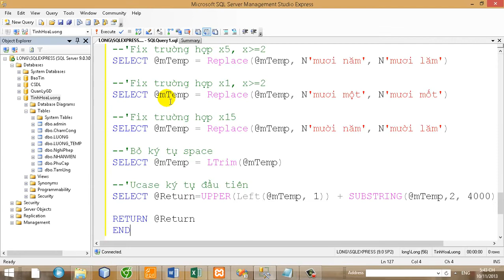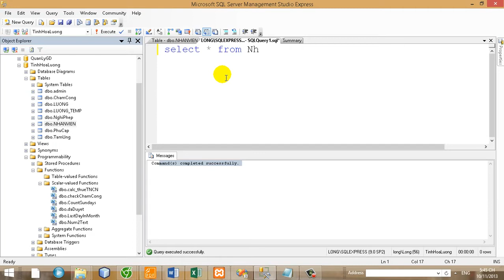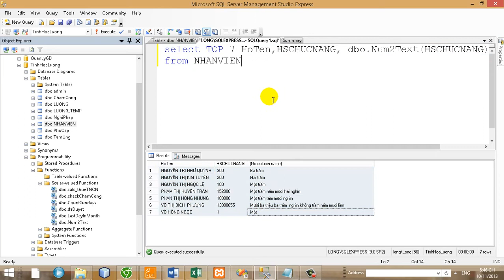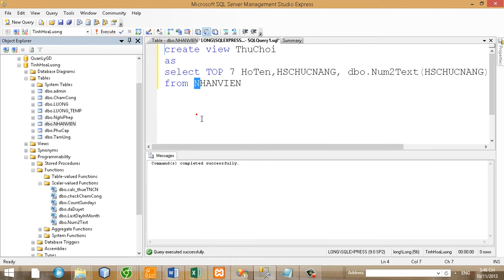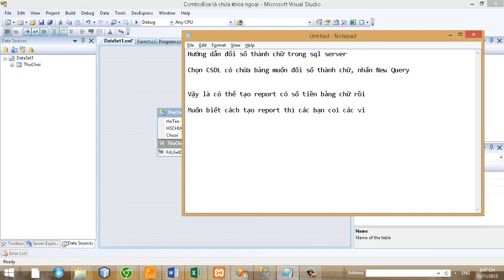Nâng cao 12 - Hướng dẫn đổi số thành chuỗi trong SQL Server